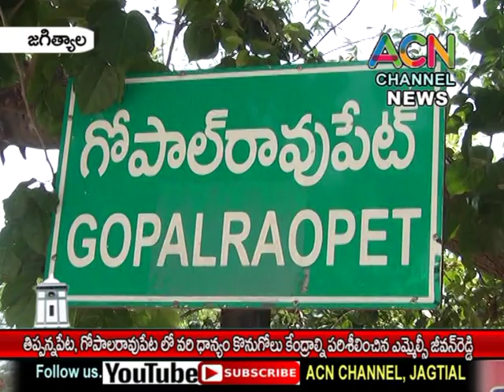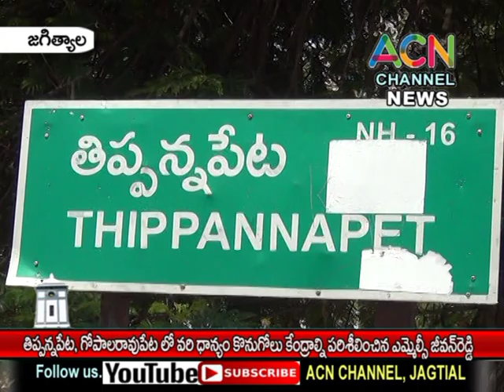జగిత్యాల : తిప్పన్నపేట, గోపాలరావుపేట లో వరి ధాన్యం కొనుగులు కేంద్రాలను సందర్శించిన MLC జీవన్ రెడ్డి